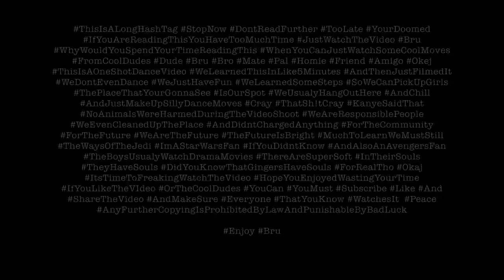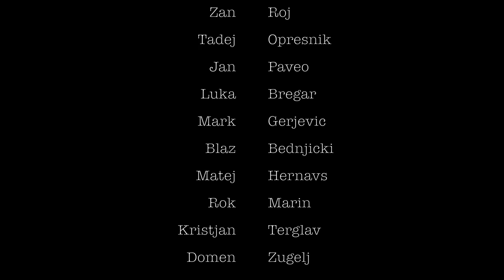DOMEN ZUGELJ | Justin Timberlake - Filthy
YO!

So because i'm a fan of Casey Neistat and his unique way of vloging, i wanted to create a vlogish dance video if you will... Not really a concept video, just wanted to have fun with ThemBoyz during the summer.
Hope you like the "vlogish one shot lets be cool dancers choreography video".

domen

dancers: Žan Roj, Nejc Andrič, Marko Sivka, Rok Marin, Matej Henavs, Luka Bregar, Jan Paveo, Tadej Oprešnik, Kristjan Terglav, Mark Gerjevič, Blaž Bednjički
song: “Filthy”
artist: Justin Timberlake

Also